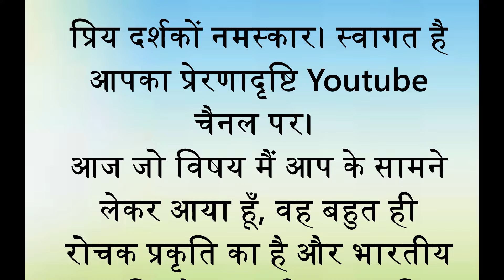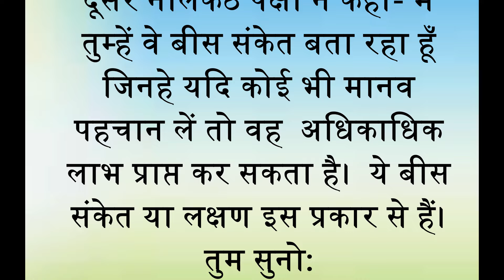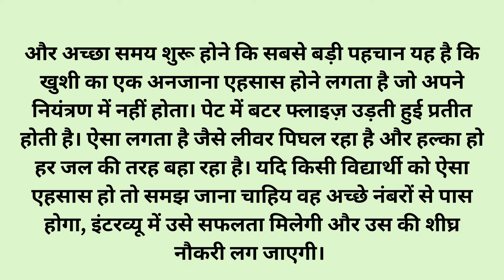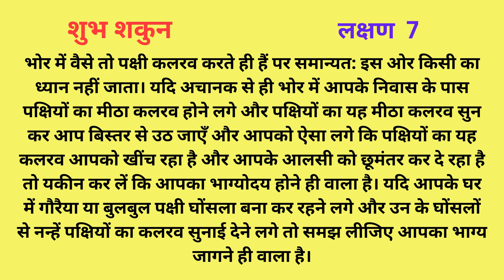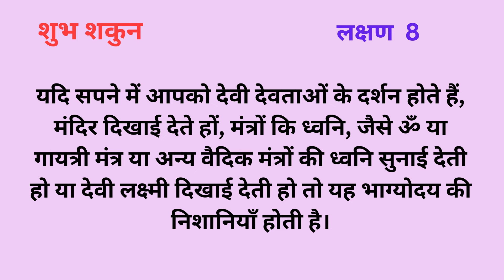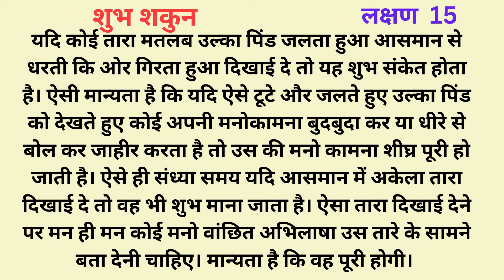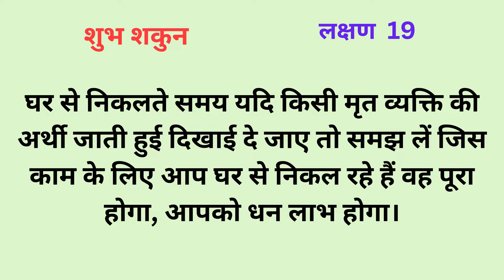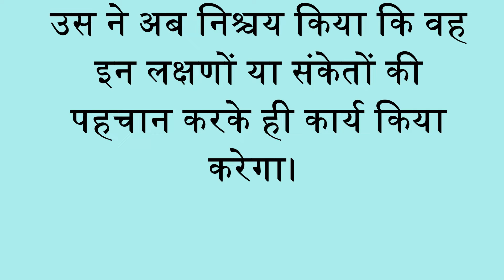धनलाभ और सौभाग्य के लिए इन 20 चीजों का ख्याल रखें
अपनी किस्मत को कैसे चमकाएं | अपनी किस्मत कैसे बदले | किस्मत खराब हो तो क्या करना चाहिए | किस्मत चमकाने के उपाय | GOOD LUCK TIPS | धन आने के संकेत  | अच्छा समय आने के संकेत | GOOD LUCK SIGNS |
जीवन में खुशियों का आगमन के शुभ संकेत क्या हैं? | अच्छे दिन की पहचान कैसे करें? | अच्छे दिन आने का क्या संकेत है? | अच्छा समय आने के 20 संकेत | GOOD LUCK TIPS | धन आने के संकेत  | भाग्य खुलने के संकेत |
घर से निकलते समय शुभ संकेत | अच्छे दिन आने से पहले क्या संकेत मिलता है? | अच्छा वक्त आने से पहले कौन से संकेत मिलते हैं? | भाग्य बदलने से पहले क्या संकेत मिलते हैं? | अच्छे दिन की पहचान कैसे करें? | शकुन अपशकुन,
शुभ या अशुभ | शगुन अपशगुन | शुभ होता है या अशुभ | शुभ अशुभ | छिपकली का शुभ अशुभ | शकुन शास्त्र |
दाई भौंह का फड़कना |
Special thanks to Pufino - Thoughtful (freetouse.com) for free background free music